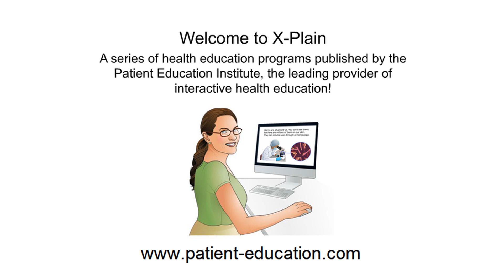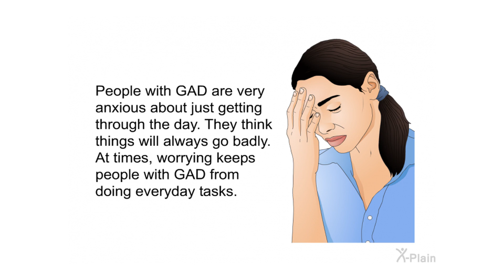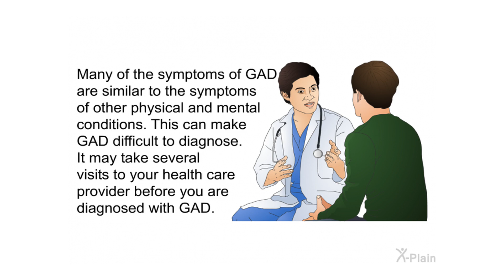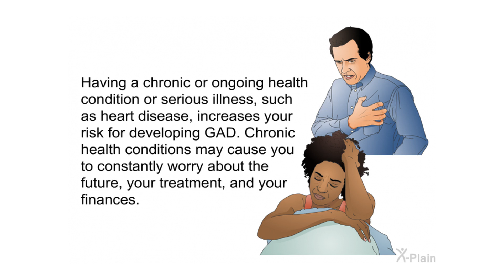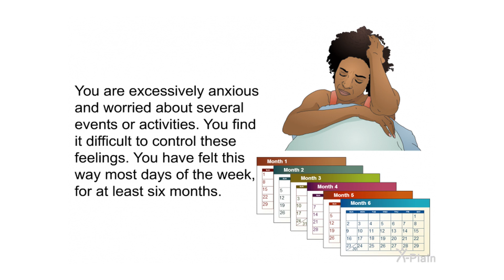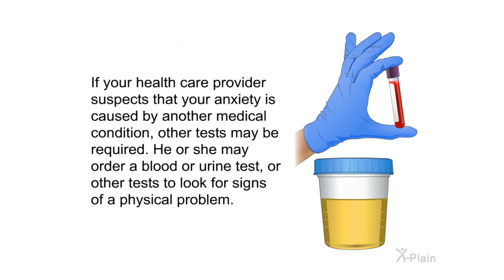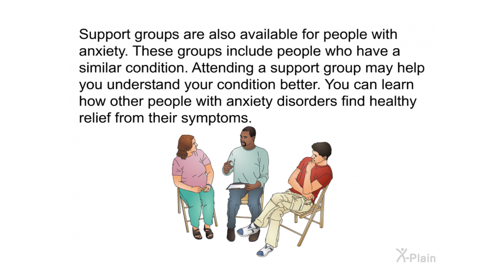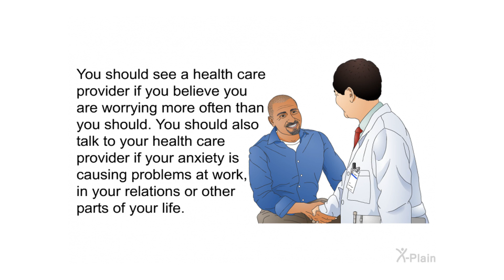Generalized Anxiety Disorder - GAD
This program explains generalized anxiety disorder. Generalized anxiety disorder is also known as GAD. The program includes the following sections: what is generalized anxiety disorder, what are the symptoms of generalized anxiety disorder, what are the causes of generalized anxiety disorder, what are the risk factors of generalized anxiety disorder, how is generalized anxiety disorder diagnosed, how is generalized anxiety disorder treated and what lifestyle changes can help treat generalized anxiety disorder.

Sections:
00:00 - Start
00:29 - Introduction
01:19 - GAD
02:37 - Symptoms
04:53 - Causes
06:00 - Risk Factors
07:55 - Diagnosis
10:07 - Treatment
11:28 - Lifestyle Changes
13:27 - Summary
15:12 - End

mhf00102 Generalized Anxiety Disorder - GAD